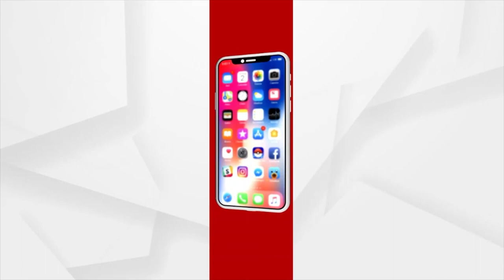ଲୋକଙ୍କ ସମସ୍ୟାକୁ ନେଇ ବିଜେପିର ସଙ୍ଘର୍ଷ ହେବ